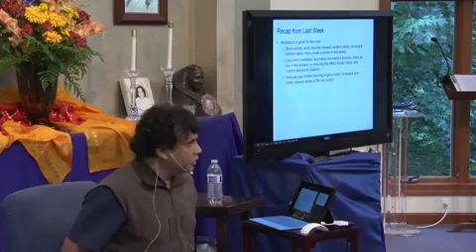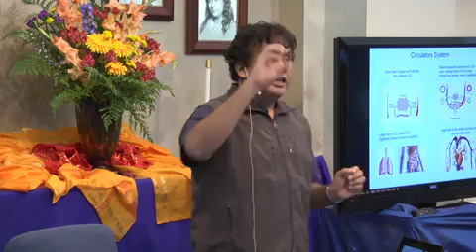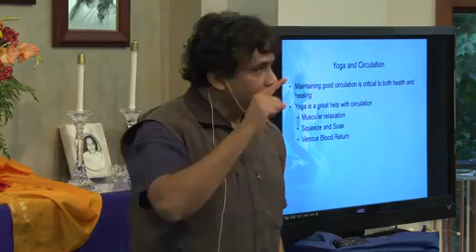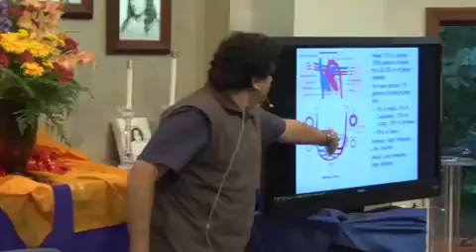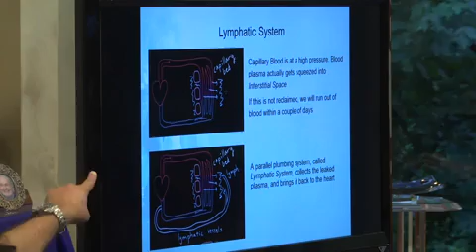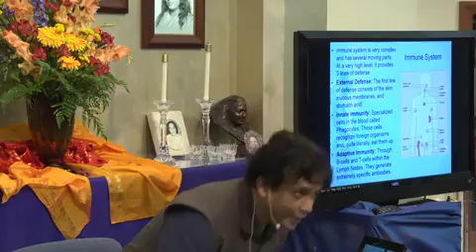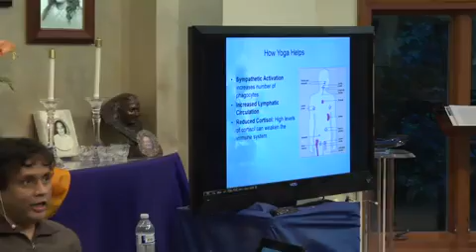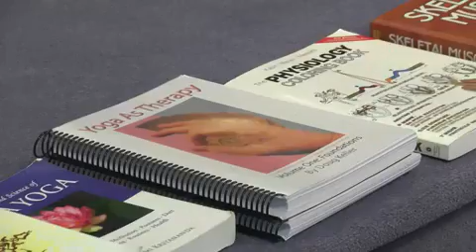Science of Yoga - Part 1 Movement, Flexibility and Health – the Magic of Yogasana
Learn the basic anatomy and physiology of the spine; how simple spinal movements, properly done and over a period of time, can have profound health benefits. For example “curling up” in the fetal position – known as Balasana – produces a sense of peace because of the Flexional Tonal Reflex; stretching the hips reduces pressure on the sciatic nerve and prevents sciatica; etc. We will practice basic yoga postures – accessible to most people – and learn what science has to say about their effects. Taught by Murali Venkatrao on June 12, 2014. Third in a series of 4 classes on Science and Meditation and Yoga.